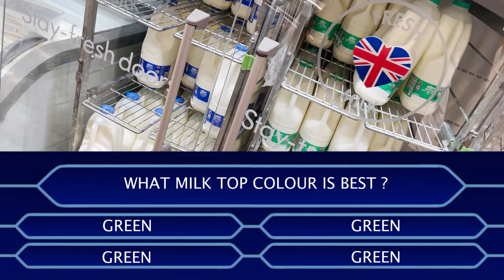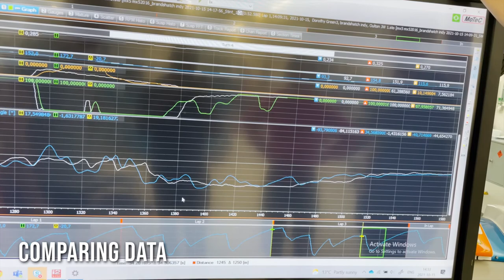GOLF 5 GETS BRAKE UPGRADE VLOG *FAIL* SENT ME THE WRONG PARTS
Bit of a vlog today with me upgrading my brakes. I decided to do so as I was getting vibrations through the brake pedal and the wheel during braking at high speed (motorway). Hope you enjoy the banter and tutorial on changing the brakes.

Car in video : Golf 5 1.6fsi